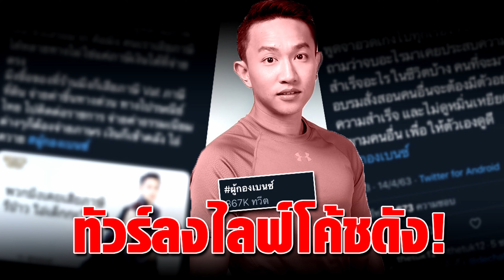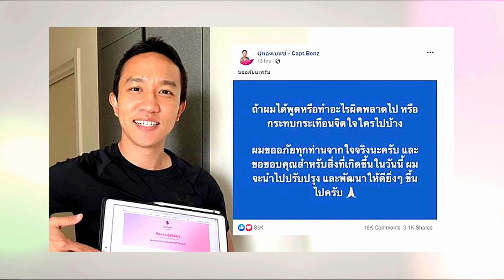7 เรื่องน่ารู้ : ดราม่าผู้กองเบนซ์ ที่จะทำให้คุณ เข้าใจเรื่องทั้งหมดในคลิปเดียว